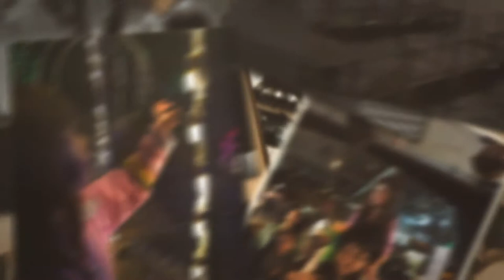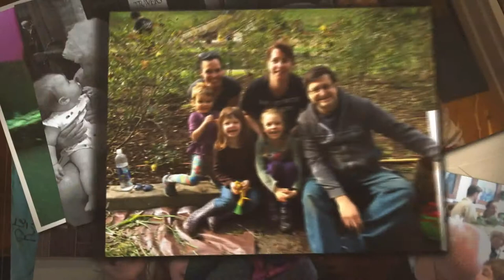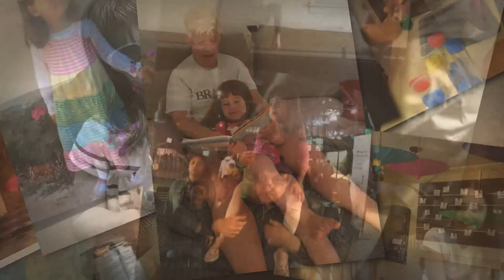Callie 4-5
Montage of Callie's Fifth Year
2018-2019